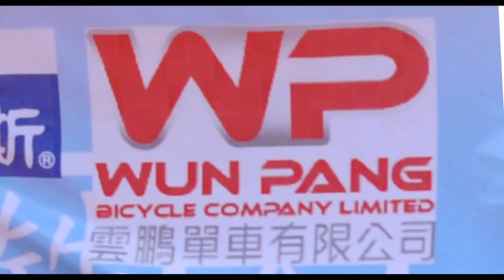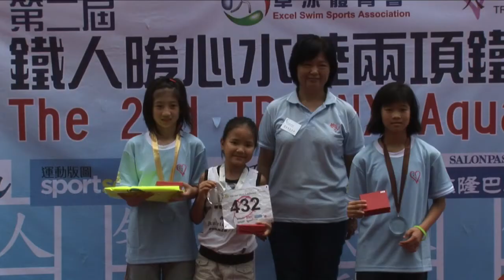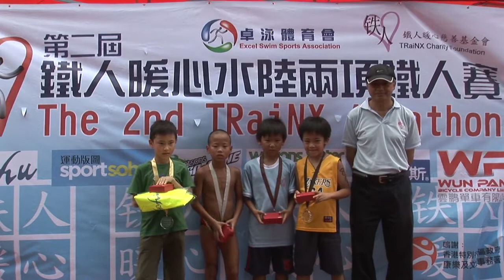20100521-Aquathon Run.mp4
Aquathon was held by TRiaNX at YuneLong/Hong Kong on 21 May 2010.  Parts of Run are ready to everyone.